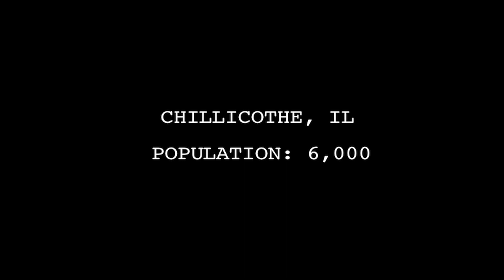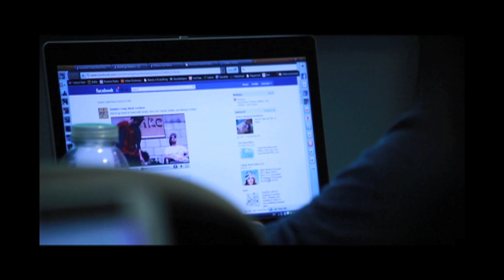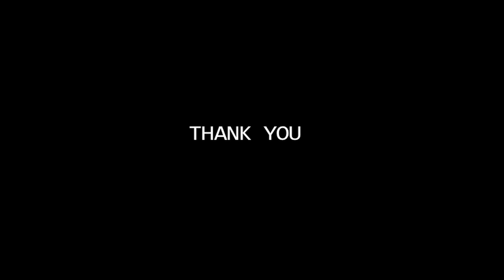Summer Camp Sync Off Social Media Experiment 2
Summer Camp Sync Off - Social Media Experiment (Michael Daley Schlink & Chuck 'Buck' Walker)